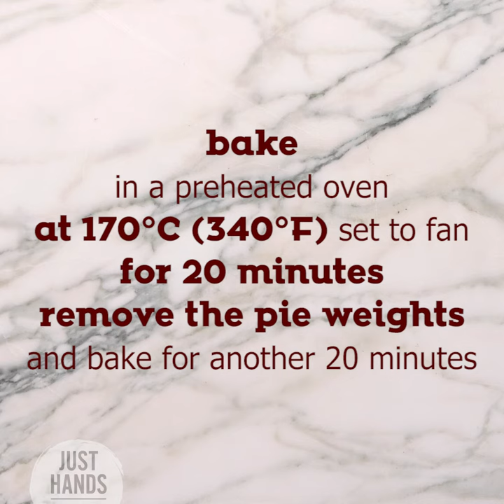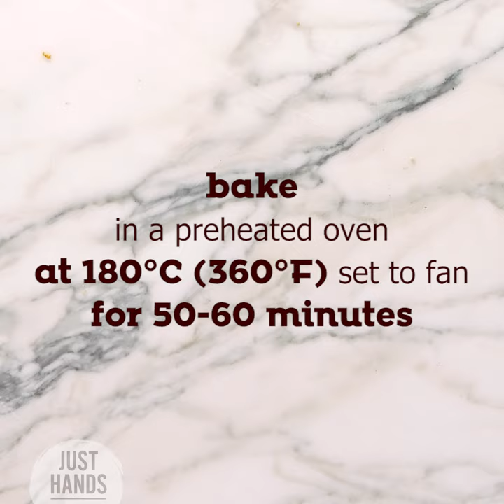Mediterranean-Style Zucchini Tart | Akis Petretzikis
Director/Video editor: Leonidas Pelivanidis
Production: Akis Petretzikis Ltd.
Featured Partners: Mary-Rose Andrianopoulou, Theano Stravolaimou, Markos
Papakonstantinou, Eleni Kallianioti, Aggelos Sofoglou, Giannis Borompokas, Emmanouela
Paradeisanou, Tatiana Serefa, Martha Angelopoulou, George Athanassiadis, Valia
Athanasopoulou, Diana Alexaki